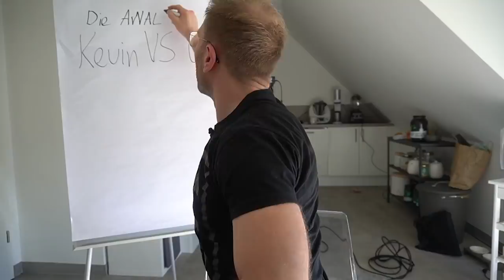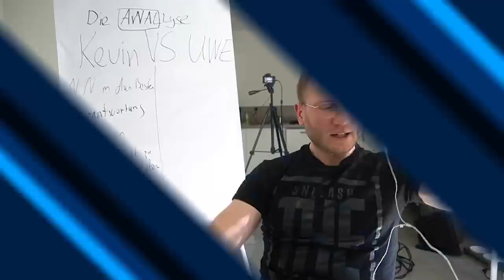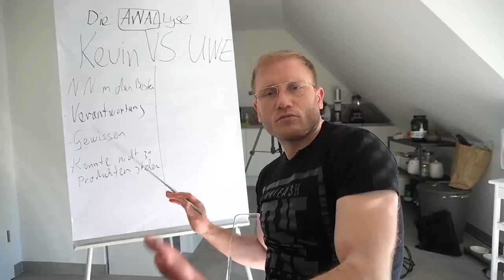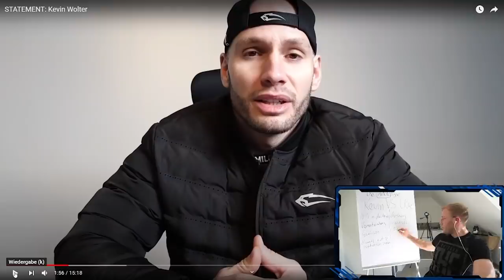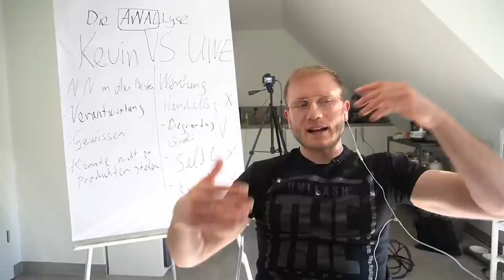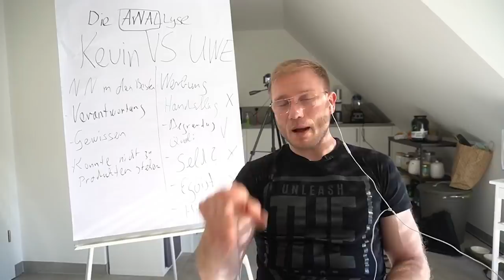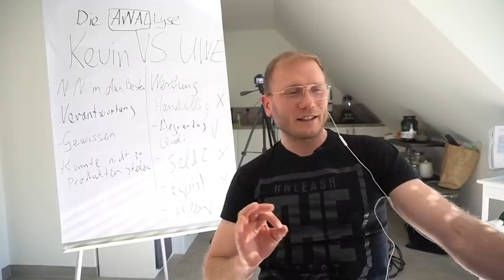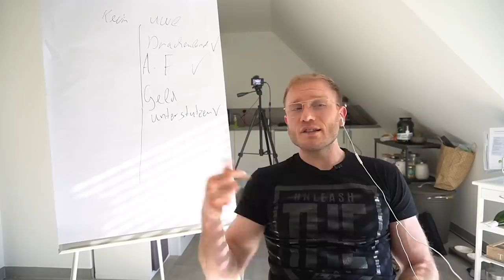Ex SMILODOX Athlet REAGIERT! KEVIN WOLTER und FLYING UWE im Streit!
Reaktion auf den Streit zwischen Kevin Wolter und Flying Uwe